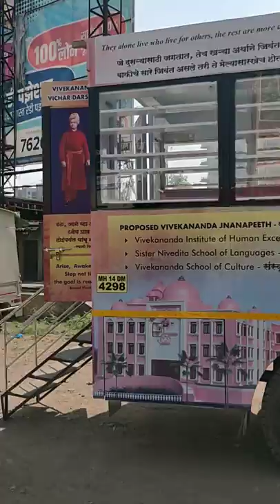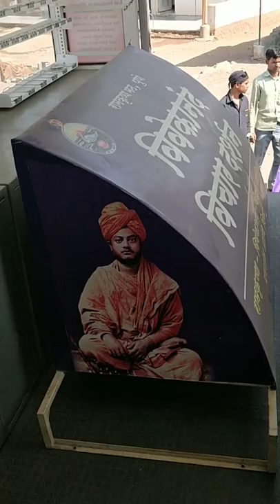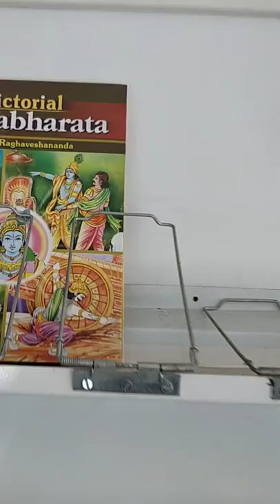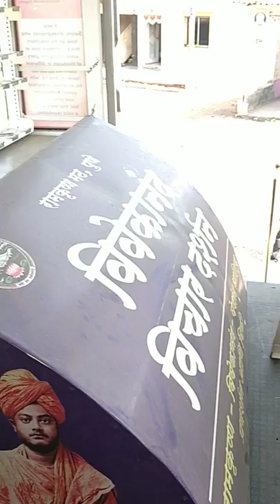Mobile book stall on truck by Om Engineers Moshi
Swami Vivekananda Mishion book shop on truck Manufactures by Om Engineers Moshi,Pune
Om Engineers, Moshi ,Pune, Maharashtra, manufacturers bodies for all types of tempos like Mahindra pickup, jeeto ,Ashok Layland Dost ,partner , Tata Ace , Intra ,Yodha  ,407 ,1109 ,709 , Eicher , Suzuki super carry .
please contact Om Engineers  for all types of body building  on 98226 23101, 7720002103, 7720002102.